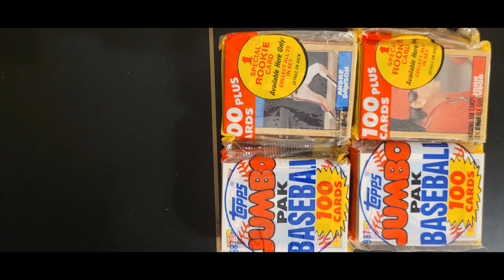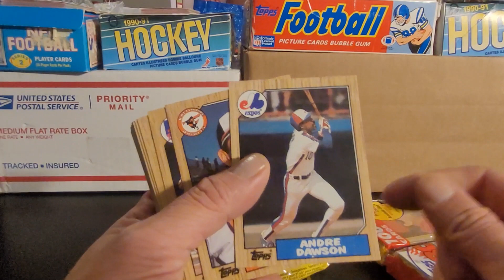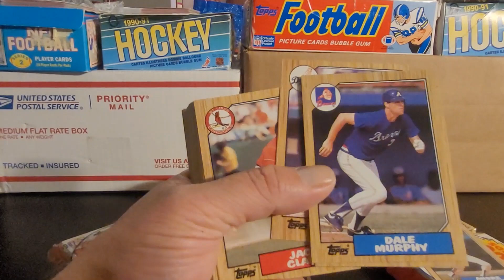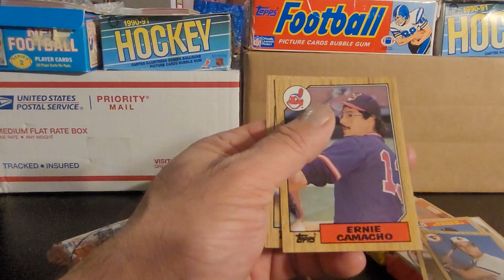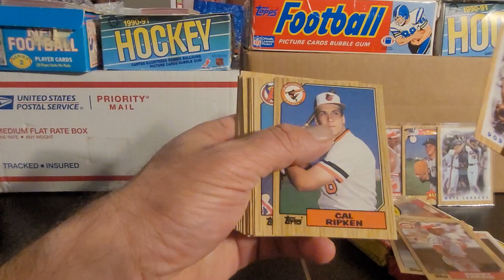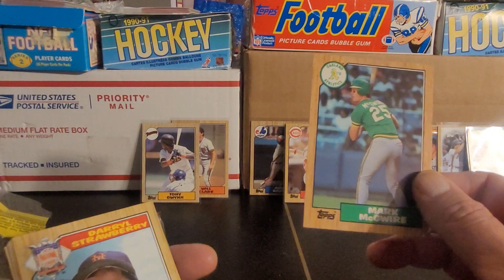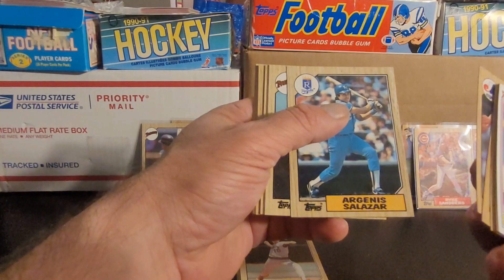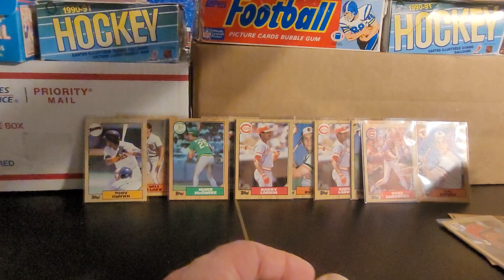1987 Topps Jumbo Packs | Baseball card pack opening | GREAT ROOKIES!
1987 Topps Jumbo Packs | Baseball card pack opening | GREAT ROOKIES!

I seriously have alot of fun ripping through these vintage 1987 Topps Baseball card Jumbo packs! There are so many great players - and hall of famers (as well as the scrubs from back when) - just alot of great memories opening these. The number of Rookie Cards of great players in this set, some of whom made it into the Hall of Fame, and others who could have makes these some really fun cards to rip.

There are treasures to be found, even in junk wax - some of these cards are worth serious money - if PSA graded

The wood grain border in my mind is a classic card design!